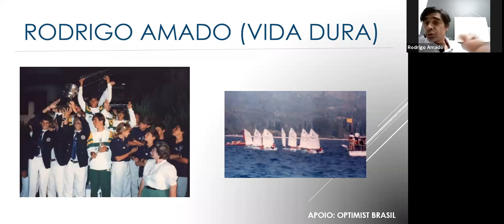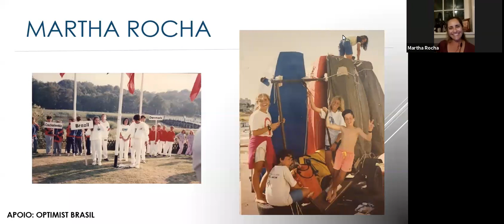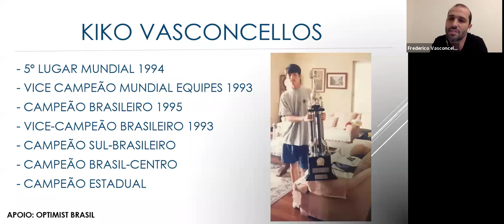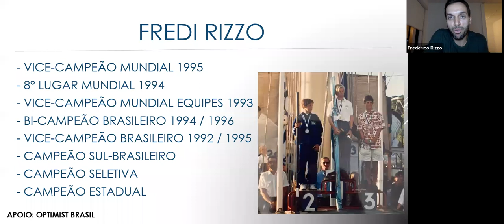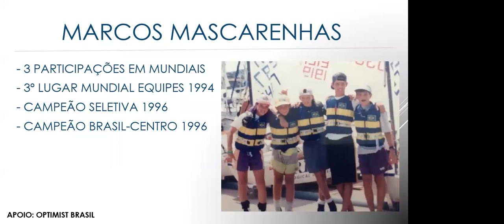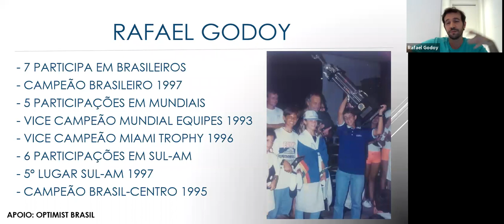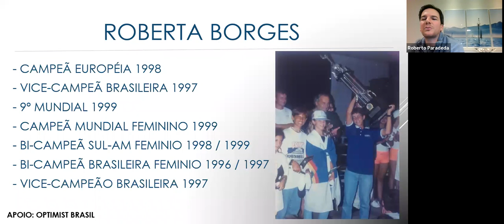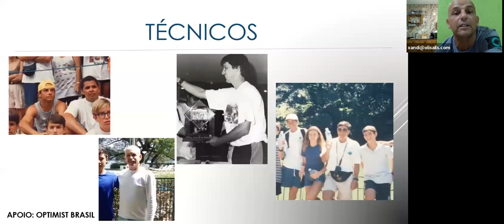Optimist anos 90. Uma geração com muita vontade e talento. E resultados incríveis!!!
Um bate papo excelente com a geração dos anos 90 da classe optimist no Brasil. Uma geração que se divertiu muito e teve resultados louváveis, admiraveis. Aprenda um pouco com eles sobre o que podemos fazer.